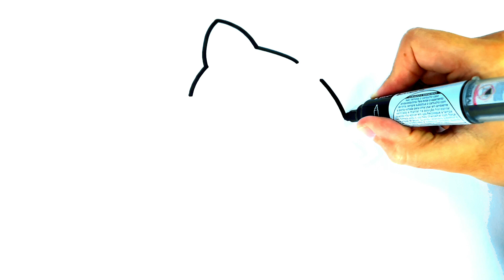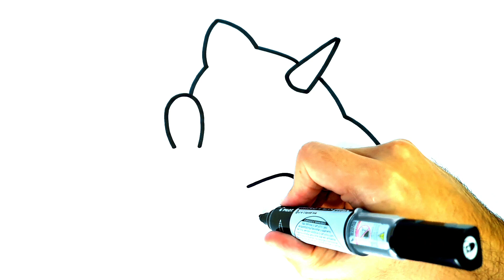COME DISEGNARE UN CUCCIOLO DI GATTINO KAWAII